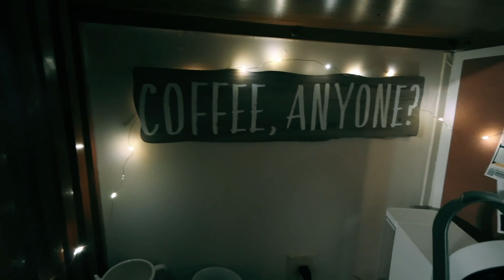Skating and Dancing